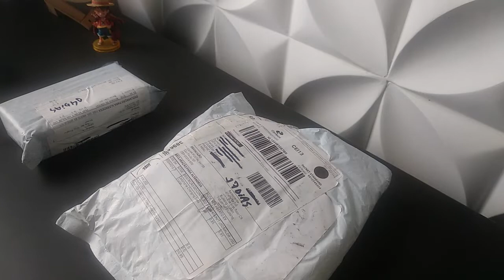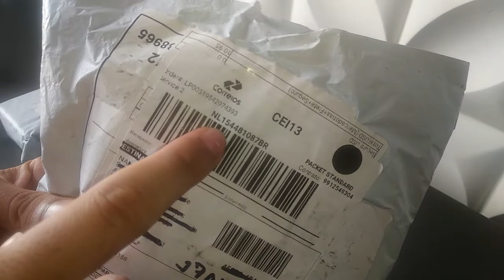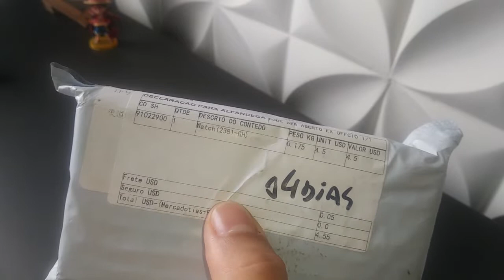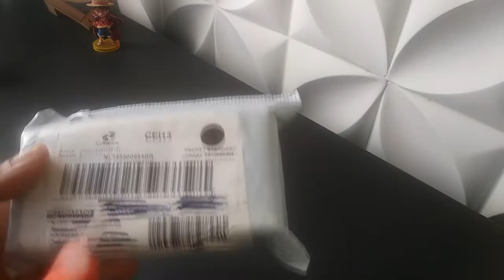✅ [2022 ATENÇÃO]Relógio NIBOSI, É Bom Para Revender?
NESTE VIDEO MOSTRO COMO UNBOXING DE 2 PRODUTOS QUE REVENDO EM MINHA CIDADE, FONTE CARREGADOR 20V TIPO C E RELÓGIO NIBOSI❗.

PRODUTO COMPRADO NO ALIEXPRESS ❗.

ACOMPANHE O VIDEO ❗.

 ✅ Produtos do vídeo:

🔺RELÓGIO NIBOSI

🔺CARREGADOR 20V
(TÁ EM PROMOÇÃO)

 ✅ IPHONES:

🔺LOJA TOPCPE:https

🔺 IPHONE 8 PLUS

🔺IPHONE XR

🔺IPHONE 7 PLUS

🔺IPHONE X

🔺IPHONE 6

📲  CELULARES XIAOMI:

🔺MI 11 LITE

🔺POCO X3 PRO
CODIGO - 22 :823BR19922

🔺REDMI NOTE 8 (2021)
CODIGO - 22 :823BR19922

🔺REDMI NOTE 10S

🔺REDMI 9T
CODIGO - 22 :823BR19922

🔺POCO M3 PRO
CODIGO - 22 :823BR19922

🔺POCO M3
CODIGO - 22 :823BR19922

🔺POCO F3
CODIGO - 22 :823BR19922

🔺REDMI NOTE 10
CODIGO - 9 :awintopo9

🔺REDMI NOTE 9
CODIGO - 22 :823BR19922

📲 Celulares que indico BANGGOOD:

🔺POCO X3 PRO 8G 256
🔺POCO M3 4G 128
🔺POCO X3 PRO 6G 128 (CUPON) -BGX3PAFF6
🔺NOTE 9
🔺POCO M3 4G 64
🔺NOTE 10 4G 64
🔺POCO X3 6G 64
🔺POCO X3 6G 128
🔺NOTE 10 4G 128
🔺POCO M3 PRO 5G
🔺UMIDIGI BISON 6G 128
🔺REDMI NOTE T 4G 64

 ✅ Me siga e veja todos meus produtos.